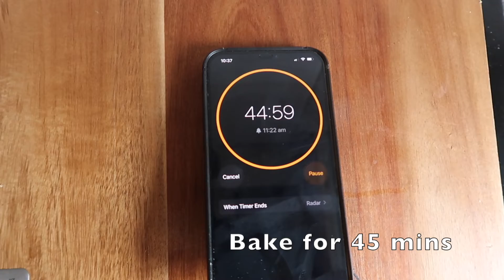Lucy tries...Apple Crumble Cake (YUUUUUMMMM!)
Hey everyone,
This is going to be an instant favourite if you bake it. The mix of apple and cinnamon is a match made in kitchen heaven! I didn't have any apples at home and decided to just use a can of apples instead and it still worked fine.
This is best eaten when it is hot. You could add cream or custard as you like! This would be especially nice for cold winter's evenings!
I hope you give it a go.
Cheers,

Ingredients:
Cake base
- 3/4 cup flour
- 1/3 cup sugar
- 1 tsp baking soda
- 1/2 tsp salt
- 1/2 tsp cinnamon
- 1/3 cup milk
- 1 egg
- 1/2 cup apple puree
- 1/3 cup vegetable oil

Apple Mix
- 2 diced apples (I used a can)
- 1/4 cup brown sugar
- 1/4 tsp cinnamon
- 1 tsp lemon

Apple Crumble Mix
- 3/4 cup flour
- 1/3 cup of brown sugar
- 1/3 cup rolled oats (I didn't add this as I forgot!)
- 1/4 tsp cinnamon
- 1/3 cup melted butter